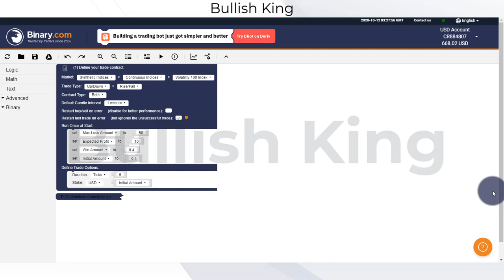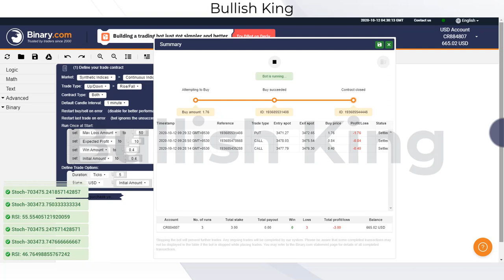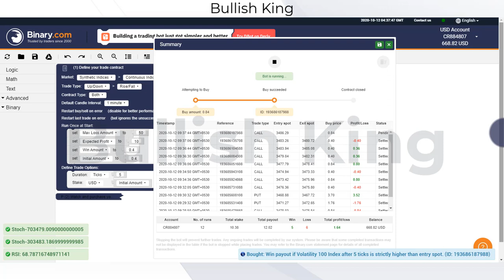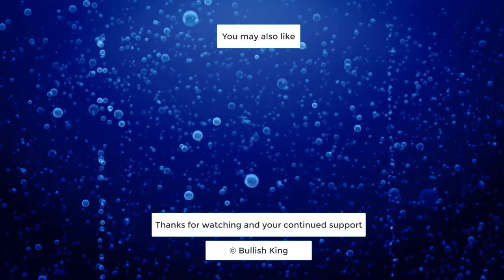Stochastic and RSI Binary Bot Free Download || 99% Winning Ratio || No Loss Trading Bot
Stochastic
binary robot
binary bot
rise and all bot
binary option
matches differ
fractal indicator
fractal band
fractal chaos
binomo
binomo fractal chaos band strategy
passive income
earning apps
how to money online
fractal  breakout
binary options
support & resistance
5 minutes binary options trading strategy,
Forex Strategy
Forex Method
Forex Robot
Forex Signals
Binary Software
Profit Binary
Trick Profit
Trading Digit
Digit Trading,